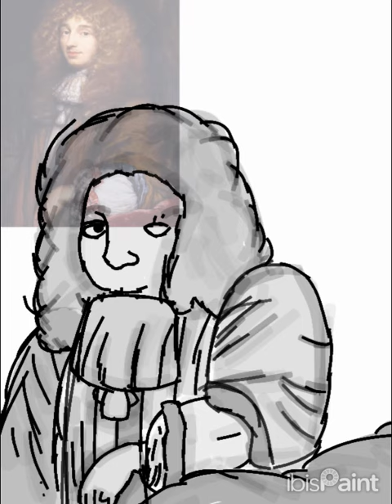Christiaan Huygens speedpaint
Yeah guys I am back now